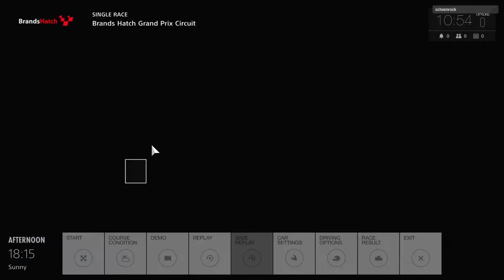Gran Turismo Sport - Looks Gorgeous; Ford Mustang GT & Nissan GT-R External and Cockpit Camera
The video, showcasing Ford’s modern take on the racing muscle car on the Brands Hatch circuit, will satisfy both those who like to drive using the chase camera, and more simulation-minded fans that prefer the cockpit view. The switch is done on the second race at the 4:00 mark.

As we had multiple chances to see lately, the real star of the game’s visuals is the lighting engine, that performs great in both situations.

Gran Turismo Sport still doesn’t have a release date, but will hit a PS4 near you some time this year.